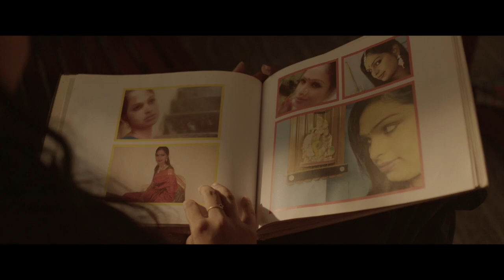Antharam - Trailer | Negha S | P Abhijith | Rajesh Vijay | Malayalam Movie | Official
Presenting the Trailer of Malayalam movie 'Antharam' directed by P Abhijith. The movie won the 52nd Kerala State Film Awards for 'Special Award in Any Category for Women/Transgender' making Negha S to become the first Transwoman to have won the debut Award in Woman/Transgender category in Kerala State Film Awards.

Directed by : P Abhijith
Produced by : Jojo John Joseph,Paul kollanoor, Jomin v Geo, Renuka Ayyappan, Shobhila A
Banner : Group Five Entertainments
Cast : Negha S, Kannan Nayar, Nakshathra Manoj in Lead roles
Screenplay, Dialogues : Shanavas M. A
DOP : Mohamed. A
Editor : Amaljith
Background score : Paris V Chandran
Lyrics : Ajeesh Dasan
Vocal : Sithara Krishnakumar
Co Producers : Justin Joseph, Maheep Haridas
Sound Design : Vishnu Pramod ,Ajai Le Grand
Associate Director : Maneesh Yathra
Colourist : Sajid V. P
Casting Director : Srijith Sundaram
Makeup : Shiju Feroke
Stills : Sreejeish K V, Abin Soman
PRO : P R Sumeran
Title : Kenz Haris
Designs : Ameer Faizel
Label : Muzik247

Set Koodilla Koottil song as your Caller Ring Back Tone
Koodilla Koottil
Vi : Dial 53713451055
BSNL : SMS BT 13451055 to 56700
Airtel : Activate Hello Tune on Wynk App
Jio : Jio Tunes Available on JioSaavn

Paavakkum Paaloottunnorammayayi
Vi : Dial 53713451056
BSNL : SMS BT 13451056 to 56700

Kattethaa Kombathoonjal
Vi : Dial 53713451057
BSNL : SMS BT 13451057 to 56700

Koodillaa Koottil Version 2
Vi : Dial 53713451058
BSNL : SMS BT 13451058 to 56700

Antharam, Antharam Trailer, Antharam Malayalam Movie, Kerala State Film Award Winner, Koodilla Koottil, Koodilla Koottil Video Song, Sithara Krishnakumar, Sithara Songs, Sithara Hits, Best of Sithara, Rajesh Vijay songs, Rajesh Vijay Hits, Ajeesh Dasan, P Abhijith, Negha, Negha Transgender, New Malayalam Teasers, Latest Malayalam Trailers, Best Malayalam movies 2023